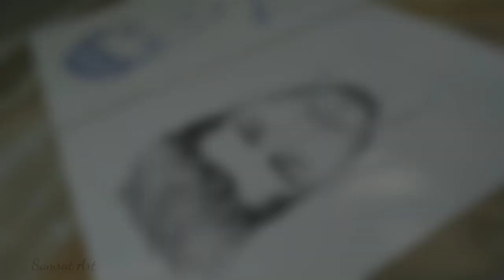Draw Like A Printer ?🙆 Drawing Zayn ( @Zayn ) vs Justin (@justinbieber ) 🎵